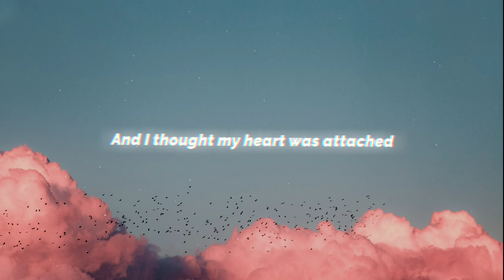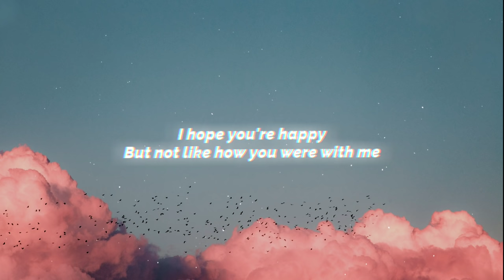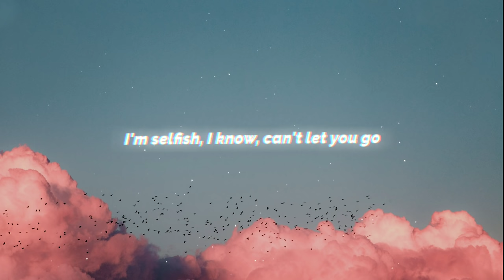Happier x Here's Your Perfect - Olivia Rodrigo & Jamie Miller (Lyrics) | I hope you're happy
Thank you for come 💙.

✔Song : Happier x Here's Your Perfect - Olivia Rodrigo & Jamie Miller

📜Lyrics :

Your friends aren't mine, you know, I know
And I thought my heart was attached
For all the sunlight of our past

Oh, I hope you're happy, but not like how you were with me

But she's beautiful, she looks kind, she probably gives you butterflies

I hope you're happy, but not like how you were with me
I hope you're happy, I wish you all the best, really

I hope you're happy, just not like how you were with me
So find someone great, don't find no one better